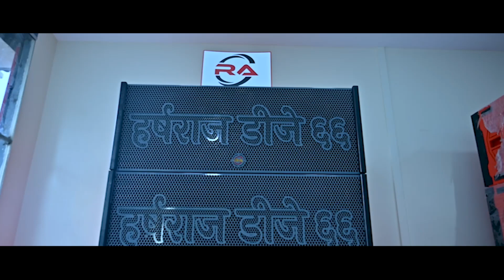Sanyog Pro Audio Hadapsar Pune Branded Show room for All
The Branded And All types of Audio Equipments With good Budget

Video Created by -ditto Advertising Call -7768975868